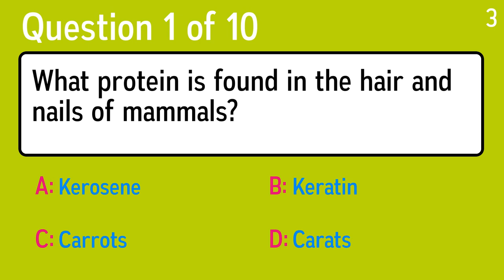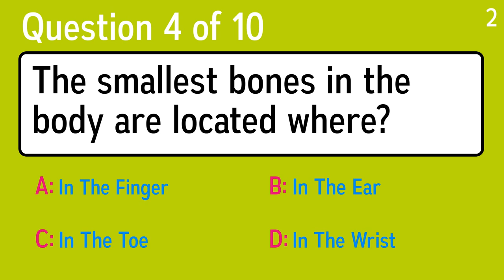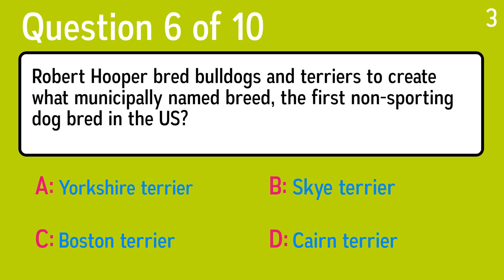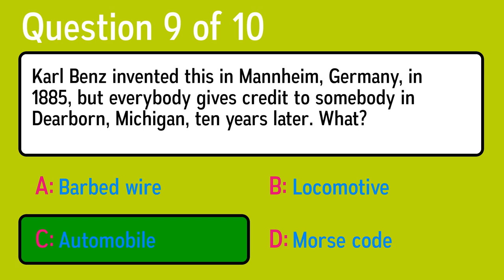Unbeatable Science Quiz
Question 1: What protein is found in the hair and nails of mammals?
 Answer a: Carrots
 Answer b: Carats
 Answer c: Kerosene
 Answer d: Keratin

Question 2: What measurement, equal to about 4 inches, is used to measure the height of a horse?
 Answer a: Hand
 Answer b: Stone
 Answer c: Furlong
 Answer d: Cubit

Question 3: Watch out! Microscopic amounts of peanut can kill children who are allergic. Even the medical term for this kind of hypersensitivity comes to us from the Greek word for "on guard." What is this medical term?
 Answer a: Axiomatic
 Answer b: Anaphylaxis
 Answer c: Anthrax
 Answer d: Annex

Question 4: The smallest bones in the body are located where?
 Answer a: In The Finger
 Answer b: In The Ear
 Answer c: In The Toe
 Answer d: In The Wrist

Question 5: Mostly associated with lips, what protein is the main protein of your body's connective tissue?
 Answer a: Epithelium
 Answer b: Keratin
 Answer c: Collegen
 Answer d: Epidermis

Question 6: Robert Hooper bred bulldogs and terriers to create what municipally named breed, the first non-sporting dog bred in the US?
 Answer a: Skye terrier
 Answer b: Boston terrier
 Answer c: Cairn terrier
 Answer d: Yorkshire terrier

Question 7: What forms the outer boundary of a cell and controls material moving in and out of the cell?
 Answer a: Cell Membrane
 Answer b: Cellular Constitution
 Answer c: Nucleus
 Answer d: Cell Government

Question 8: Which theory states that living things come only from other living things?
 Answer a: Biochemical
 Answer b: Biogenesis
 Answer c: Spontaneous Combustion
 Answer d: Spontaneous Generation

Question 9: Karl Benz invented this in Mannheim, Germany, in 1885, but everybody gives credit to somebody in Dearborn, Michigan, ten years later. What?
 Answer a: Barbed wire
 Answer b: Locomotive
 Answer c: Morse code
 Answer d: Automobile

Question 10: What chemical term applies to any compound created when a base neutralizes an acid, even if you don't put it in on your french fries?
 Answer a: Enzyme
 Answer b: Acid
 Answer c: Pepper
 Answer d: Salt